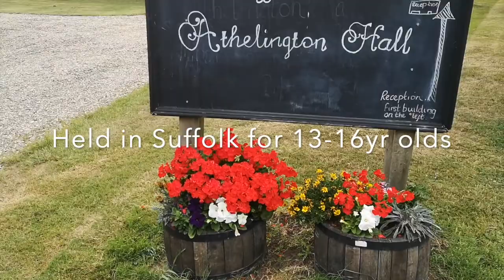Lemmings Next Gen 2022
Aged 13-16? Fancy discovering more about your faith and deepening your relationship with God?
You're invited to join us for Lemmings Next Gen 2022 - a week long residential trip to Athelington Hall in Suffolk. It will be a week of games, activities, sessions and so much more - all centred around developing your faith.

Head over to our website to find out more and to book your place now!

Lemmings Holidays
"To Know God is to Show God"

We are a Christian charity with a vision of sharing God's love with the young people of today! We run three residentials a year, which offer anyone over the age of 8 a chance to discover more about their faith in a fun and friendly environment.